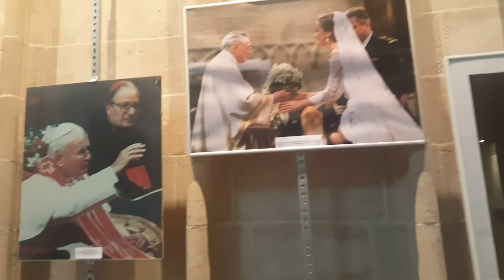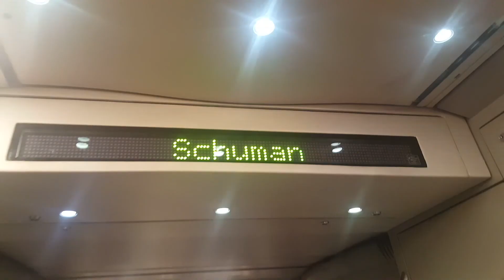20180516 - J'étais retournée à Bruxelles! [FRA/ENG]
Je suis retournée en Belgique après plus d'un an.

J'ai passé un bon moment avec mes vieux amis.

Chaque fois, je visite différentes régions de ce petit pays.